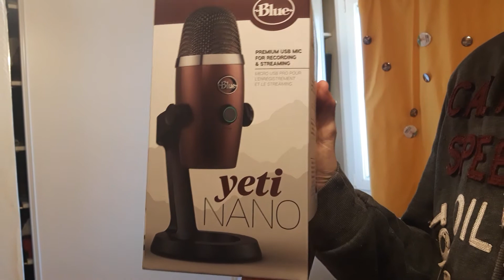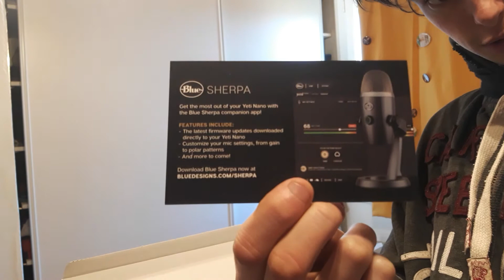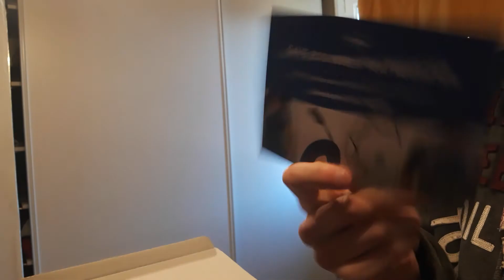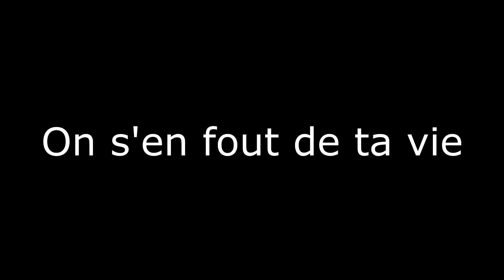H.B The Sound Will Be Better ! - Blue Yeti Nano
Nouveau micro : Blue Yeti Nano

Déballage réglage et testage de ce bijoux qui ne rendra la qualité sonore que meilleure dans les prochaines vidéo !

Le son de voix off sera meilleur !  Adaptable sur une perche il est conçu pour deux modes :
- une prise de son directe pour les podcast , voix off etc
et
- une prise de son Omnidirectionnelle qui enregistre les sons a 360° autour de la capsule